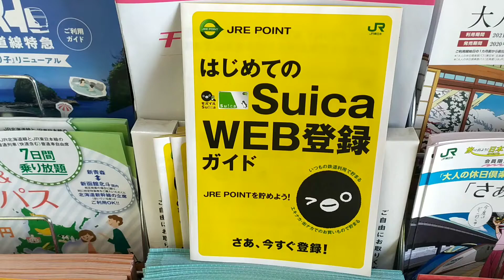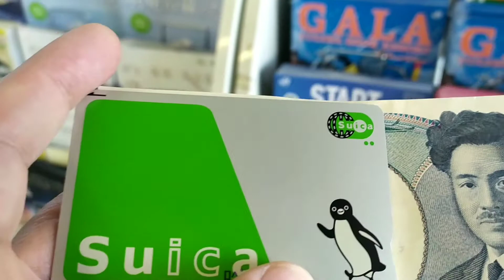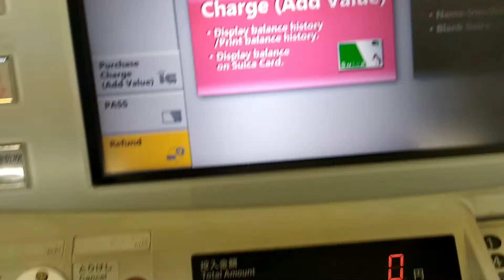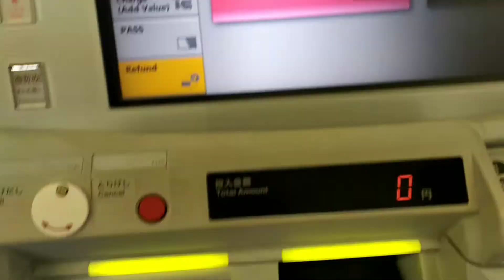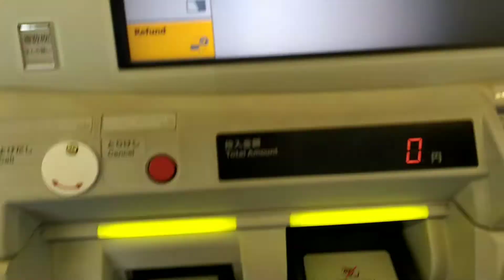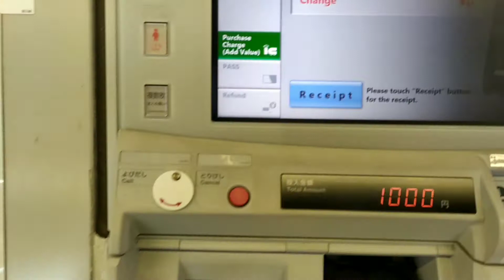Cómo recargar una tarjeta Suica en Tokio Japón